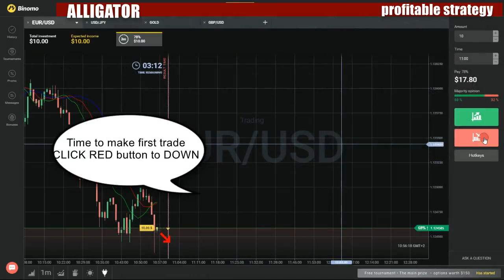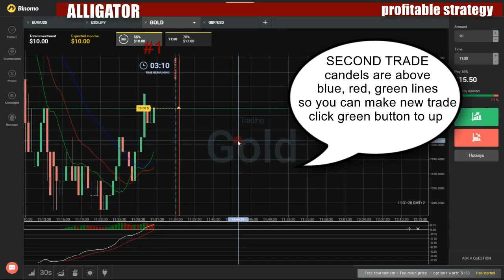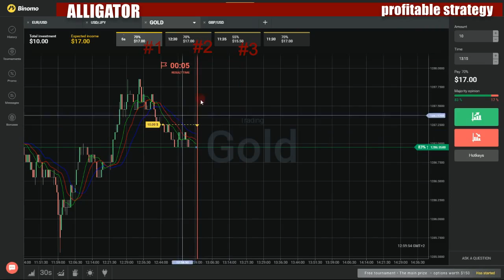Binary options profitable strategy - How to make money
My favorite movies:

Revel Without Applause
Semen Gate
Teetotal Recall
The Back End
The Hard Wiener of Truth
The Kidney Stays in the Picture
The Pilot
The Rise and Fall of Ethnic Man
The Totally Legitimate Death of Meghan Fitzpatrick
The Upside of Matricide
The Virgin Homo-cide
Thirty Percent Less Pulp Fiction
This Business Has Been Homicide Free for... Days
What the Fuck is a Beaver Moon?
Call Me Kelly
Call Me Lili
Dumb Dave
Phone Sex
Call Me Mister
Call Me Mister
Frozen Assets
Humpty Dumpty
Longshot
Running Time
Something in the City
The Bombay Ducks
The Carve Up
The Creative Accountant
The Other Woman
Tour De Force
Call Me Sam
Call Me Sherlock
A Study in Pudding
Bad Influence
The Longest Path Between Two Points
Pilot - Promo
Call My Bluff
Hattie Jacques
Pantomime Special
Call of Duty ELITE: Friday Night Fights
Air Force vs. Marines
Ark Angel vs. Illusion
Army vs. Navy
Boston vs. New York
Brandon Jacobs vs. Terrence Cody
Cali's Angels vs. Girls Gone Ghost
Countdown 321 vs. Make Us Famous
Dwight Howard vs. John Wall
Firefighters vs. Police
FourPlay vs. Red Shoe Rebels
Michelle Rodriguez vs. iJustine
Optic vs. LFN
Optic vs. Obey
PMS Clan vs R.E.D.
PMS Clan vs. Obey
Rampage Jackson vs. Joe Carnahan
Rockers vs. Rappers
Ryn vs. Call of Duty Dynasty
We're Actually Guys vs. Randys
Call of the Wild
Betrayal
Doc
Fool's Gold
Foxfire
Molly Brown
Pilot Part 1
Pilot Part 2
Storm Warning
Survival
The Arrival
The Attack
The Epidemic
The Haunting
Call of the Wildman
12 Angry Pigeons
All Skunked Up
Baby Mama Drama
Bat Hair Day
Bear Necessities
Beasts of the Bayou
Beehive Massacre
Best Little Boar House in Texas
Choas in Critter Cavern
Danger in the Distillery
Deer Destruction
Dilapidated Death Trap
Dirty Jobs
Don't Leave it to Beaver
Ernie le'Pew
Fairground Fiasco
Fort Rattlesnake
Freddy Critter's Revenge
French Quarter Coyote
Fur for the Course: More Live Action!
Get Otter My Pond
Ghost Town Gold Rush
Groundhog Day
Headless Horror
Hell Hog
Hole-y Cow
Hook, Line and Snapper
Jaws of Hell
Killer at Shaker Village
Kneel Before Sod
Lone Stars and Stripes
Lone Stars and Stripes: More Live Action!
Lured Into Danger: More Live Action!
Major League Menace
Major League Menace: More Live Action!
Miner Threat
Night of the Digging Dead
Pig Wallow Predator
Poachers Paradise
Possum Poltergeist
River Monster Mystery
River Monster Mystery: More Live Action!
Santa Claws
Savage Stowaways
Sawmill Slasher
Snake Town Shakedown
Snakes in a Playhouse
Snap 'n' Splash
Speedway Squatters
Swine Dining
Tee'd Off Turtles
The Bull and the Beautiful
The Turtles of Alcatraz Pond
Trail Blazers
Trailer Park Stinkbomb
Troll in the Coal
Turtle Boot Camp
Turtleman Takes Manhattan
Wild Receiver
Call Oxbridge 2000
Call Red
Baptism of Fire
Breaking Strain
Heartbreaker
Invasion of the Body Snatchers
Life Extinct
Night Sun
Call the Cops
Between the Lines
Juliet Bravo
The Sweeney
Z Cars
Call the Council
Call the Floorman
Pilot
Call the Gun Expert
The Green Bicycle Case - 1919
The Jockey Cap Case - 1927
The Perfect Crime - 1934
The Teenage Murderer - 1926
The Trick That Failed - 1918
The Whistling Corpse - 1927
Call the Midwife
Christmas Special
Call Time
I Speak from the Heart
Success in, Success Out
We're So Happy
Welcome to Kentucky
Call to Cosplay
Angels and Demons
Bishojo
Celeste Orchid vs. Wednesday
Crossplay
Eco-friendly Aliens
Finals
Interstellar
Jayden vs Deanna
Kimba vs April
Meet the Cosplayers
Monster Hunter
Old Hollywood
Rock and Roll Apocalypse
Summer of Love
Super Villains
Tsundere
Vampires
Zoe vs Yirico
Zombie Tourist
Call to Everest
Call to Glory
A Moment in the Sun
A Nation Divided
A Wind from the East
A Wind of Change
Blackbird
Call It Courage
Call to Glory
Cover Story
Fathers and Daughters
Fathers and Sons
Give Unto Caesar
Go/No Go
Images
JFK: Part 1
JFK: Part 2
Just in Time
Medals All of Brass
Moonchild
Paper Tiger
Realities
The End, the Beginning
The Move
The Wake
Call to Greatness
California
Florida
Hawaii
Louisiana
New Mexico
New York
Texas
Virginia
Call TV
Call2All
Calla Lily
Callan
A Village Called 'G'
Act of Kindness
Amos Green Must Live
Blackmailers Should Be Discouraged
Breakout
But He's a Lord, Mr Callan
Call Me Sir!
Charlie Says It's Goodbye
Death of a Friend
Death of a Hunter
First Refusal
God Help Your Friends
Goodbye, Nobby Clarke
Goodness Burns Too Bright
Heir Apparent
I Never Wanted the Job
If He Can, So Could I
Jack-on-Top
Land of Light and Peace
Let's Kill Everybody
Nice People Die at Home
None of Your Business
Once a Big Man, Always a Big Man
Red Knight, White Knight
Rules of the Game
Suddenly - At Home
Summoned to Appear
That'll Be the Day
The Carrier
The Contract
The Death of Robert E. Lee
The Good Ones Are All Dead